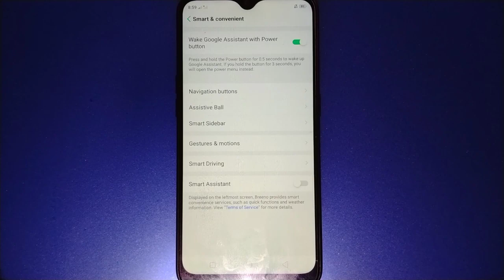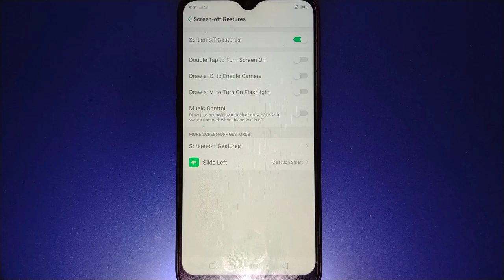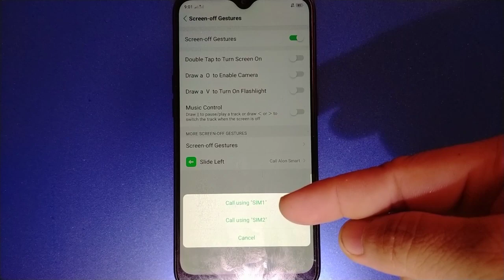How to Enable Slide Left Gesture to Make a Call in OPPO A5s even the Screen is OFF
Do you want to enable slide left gesture to make a call in Oppo A5s even the screen is off.  In this tutorial I will teach you how to enable slide left gesture to make a call in Oppo A5s even the screen is off.

Thanks...